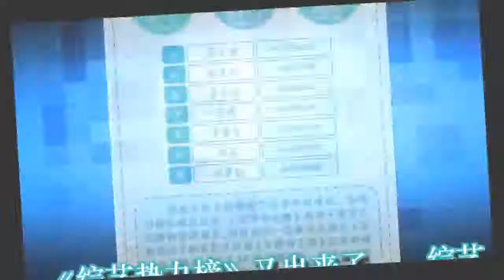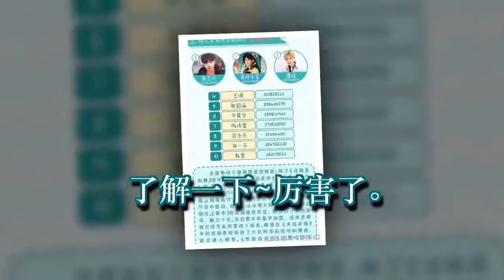综艺势力榜出炉，易烊千玺已七连冠，第二，三名竞争变化太激烈了